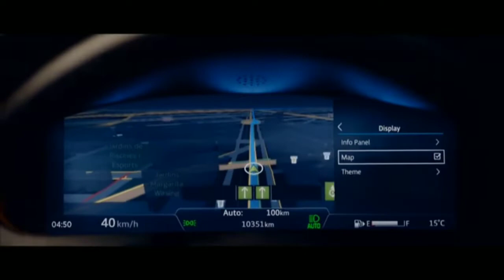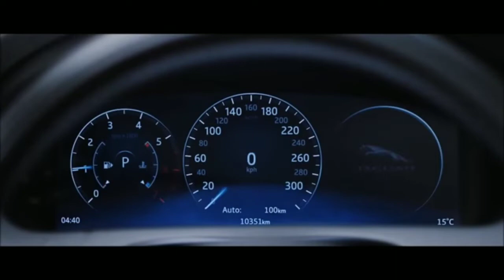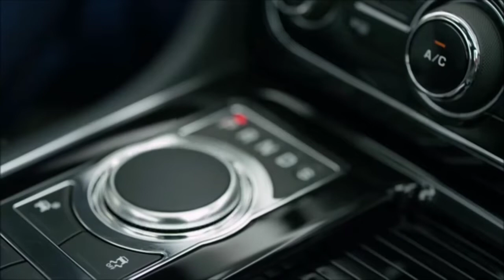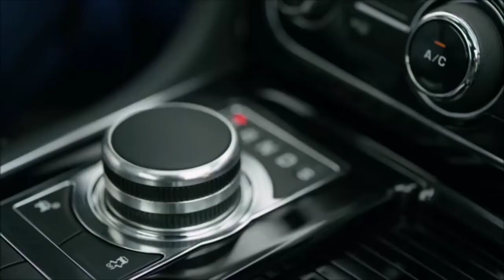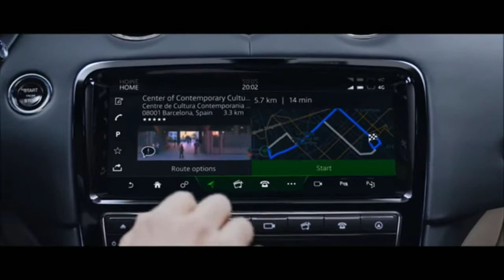Jaguar XJ Review